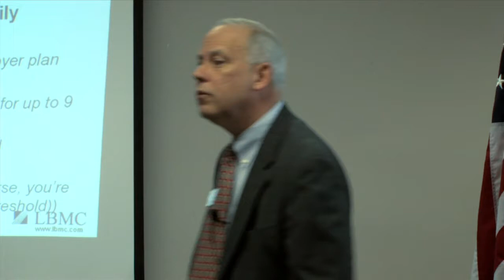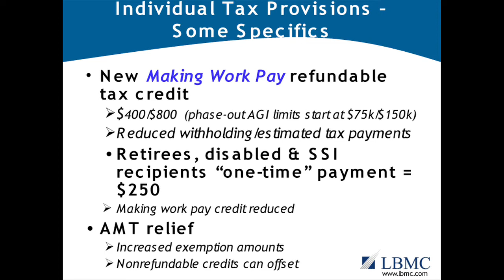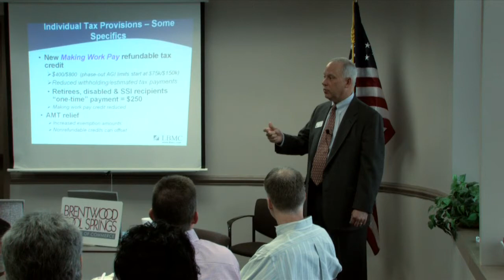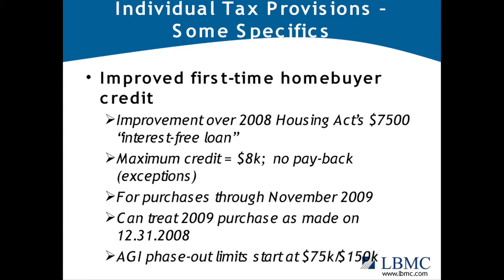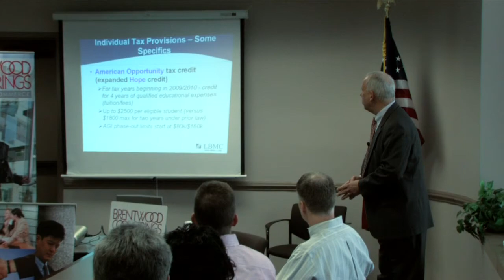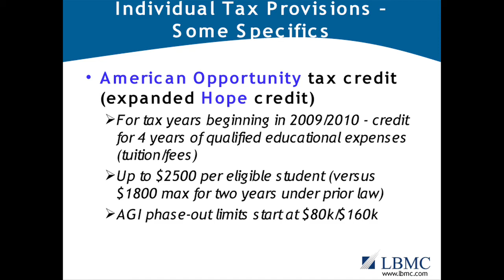Brentwood Chamber - Mark Springer pt.5